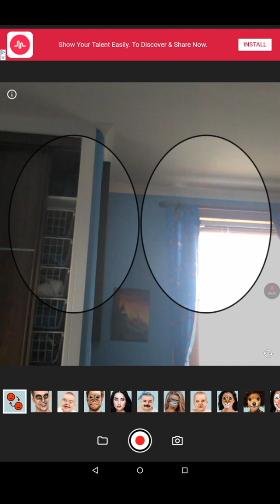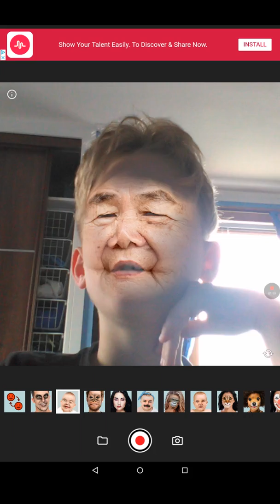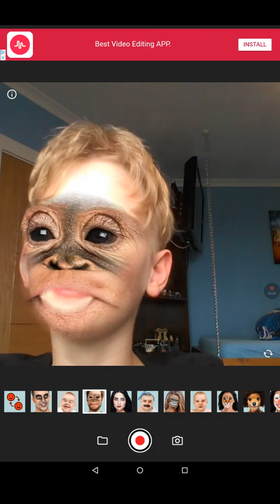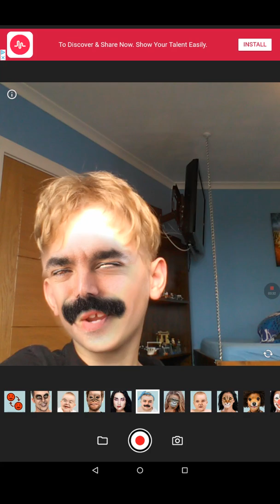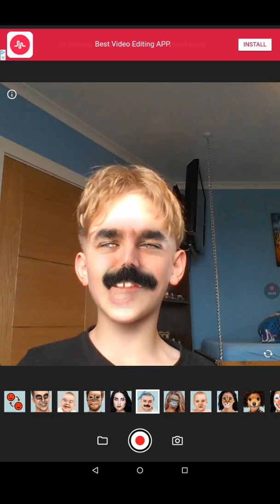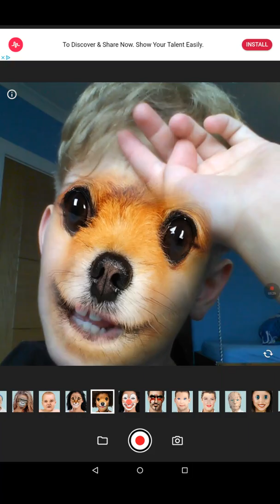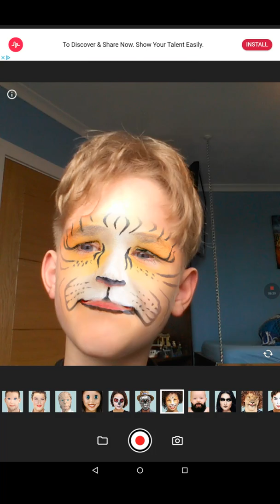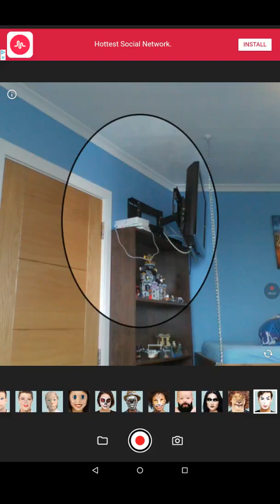Stupid face swaps!😨👽👹👿😈👺💀🙊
It's so stupidly funny and wired!